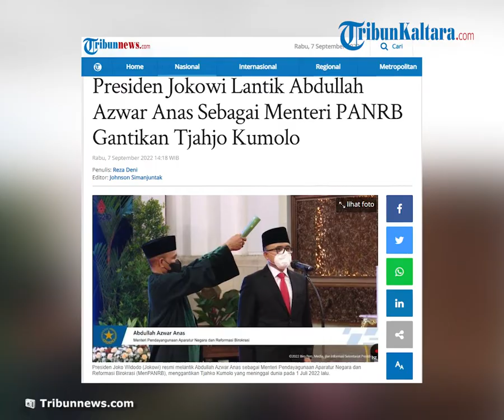Gantikan Tjahjo Kumolo, Abdullah Azwar Anas Kini Telah Resmi Dilantik sebagai Menteri PANRB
TRIBUN-VIDEO.COM, JAKARTA - Presiden Joko Widodo (Jokowi) resmi melantik Abdullah Azwar Anas sebagai Menteri Pendayagunaan Aparatur Negara dan Reformasi Birokrasi (MenPANRB), menggantikan Tjahjo Kumolo yang meninggal dunia pada 1 Juli 2022 lalu.

Pelantikan tersebut dilakukan berdasarkan Keputusan Presiden (Keppres) no 91B tahun 2022 tentang pengangkatan Menteri Pendayagunaan Aparatur Negara Dan Reformasi Birokrasi yang ditetapkan oleh Presiden Joko Widodo, di Istana Merdeka, Jakarta, pada Rabu (7/9/2022).

Jokowi pun membacakan sumpah yang diikuti oleh Azwar Anas.

"Demi Allah Saya bersumpah bahwa saya akan setia kepada UUD 1945 serta akan menjalankan segala peraturan perundang-undangan dengan selurus-lurusnya. Demi darma bakti saya kepada bangsa dan negara. Bahwa saya dalam menjalankan tugas jabatan akan menjunjung tinggi etika jabatan, bekerja dengan sebaik-baiknya dengan penuh rasa tanggung jawab," ucap Jokowi dan diikuti Azwar.

Diketahui, sebelum menjabat MenPANRB, Azwar Anas menduduki posisi Kepala Lembaga Kebijakan Pengadaan Barang/Jasa Pemerintah (LKPP).

Azwar Anas juga pernah menjabat Bupati Banyuwangi selama dua periode, yakni 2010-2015 dan pada 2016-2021.

Azwar juga pernah menjabat sebagai anggota MPR RI (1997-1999) dan anggota DPR RI (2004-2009).

Artikel ini telah tayang di Tribunnews.com dengan judul Presiden Jokowi Lantik Abdullah Azwar Anas Sebagai Menteri PANRB Gantikan Tjahjo Kumolo,